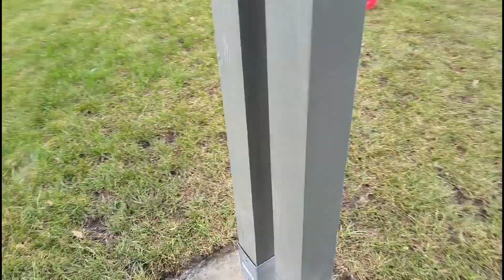Jak wykonać nowoczesną huśtawkę ogrodowa dla dzieci DIY?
Materiały potrzebne do wykonania huśtawki:
- 4 słupy drewniane 2,4m 9x9
- 1 belka drewniana 3m 16x8
-  4 kotwy metalowe wbijane 9x9
-  2 mocowania do huśtawki
-  2 karabinczyki z zabezpieczeniem
- 16 śrub 8x45mm
- 8 śrub 8x120mm
- 24 podkładki 8mm
- farba 1l
- 9 worków gotowej zaprawy B30
- woda

Otwory na kotwy około 50x60 głębokie na 1sztych kotwy wbite a resztę zasypane zaprawa na sucho ustawione i zalane wodą.
pozostawione do wyschnięcia na 3-4dni

Jeśli jesteś zainteresowany współpracą  do kontaktu